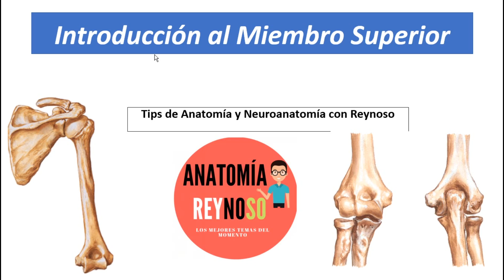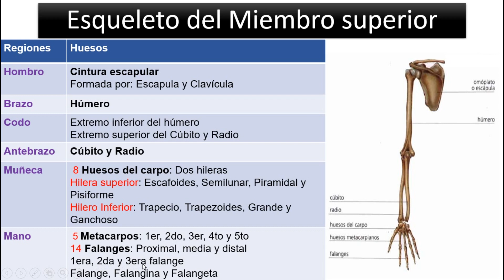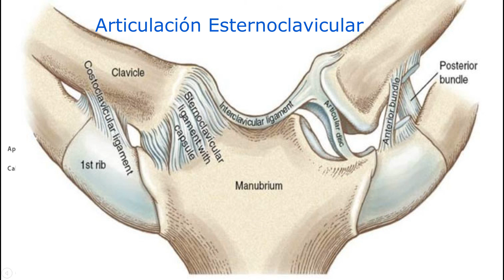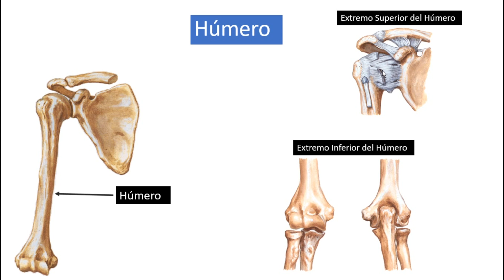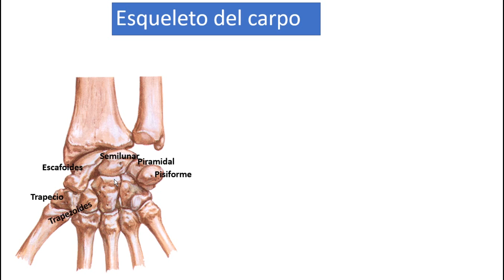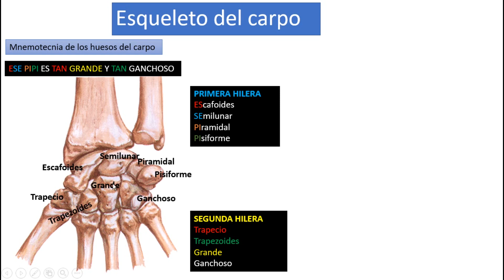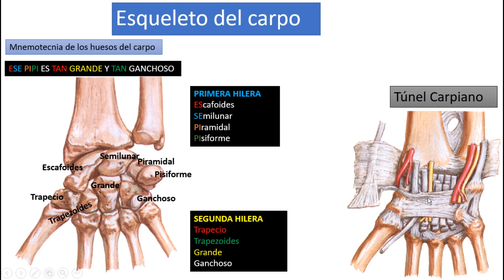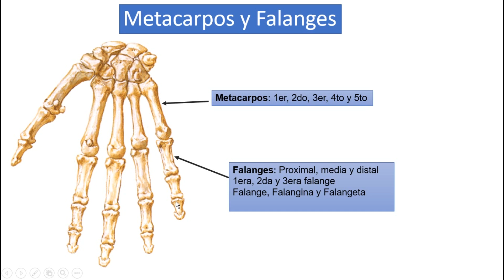Introducción al Miembro Superior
En este vídeo les explico los huesos que conforman el esqueleto del miembro superior y las principales articulaciones que unen dichos huesos, también presentamos una Nemotecnia para aprenderse los huesos del carpo.Anatomía Esqueleto miembro superior#Tips de anatomía.